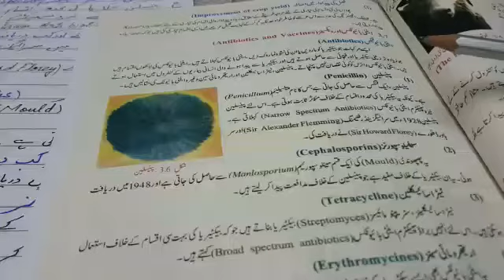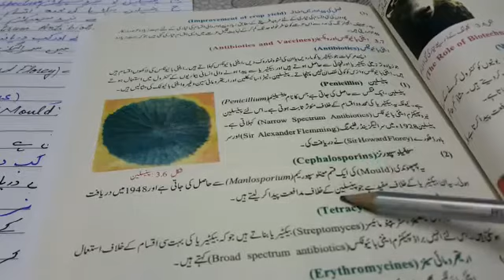General science 9th class . Chapter #3.Lecture #17. 11/5/2020.